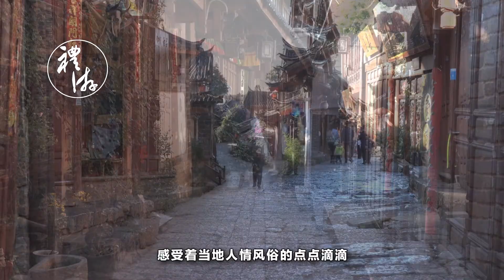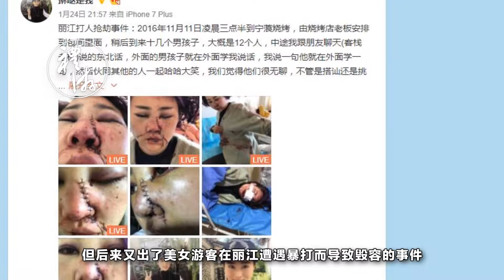雲南旅遊市場整治了這麽久，能挽回流失的遊客嗎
曾經的雲南，我們可以悠閑地的逛著麗江古鎮，感受著當地人情風俗的點點滴滴.就因現在的雲南被爆出了一系列的負面新聞，一次又一次的傷了遊客的心。但是雲南的旅遊市場也展開了大規模的整治，這樣能挽回流失的遊客嗎？